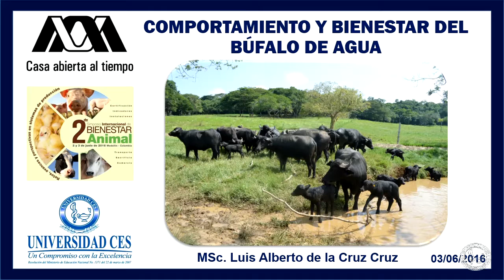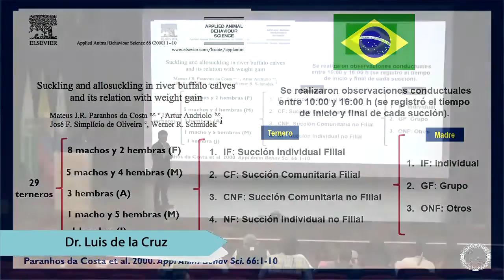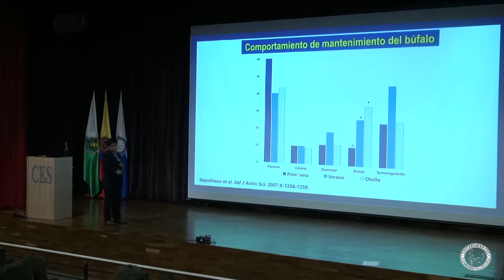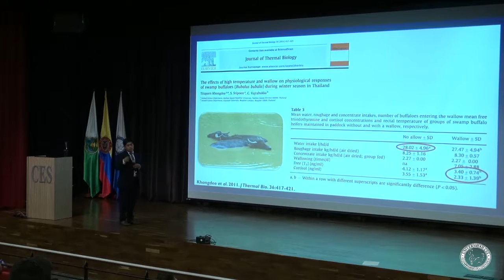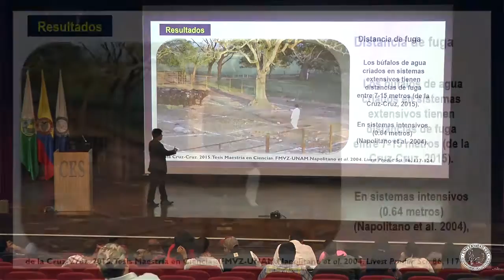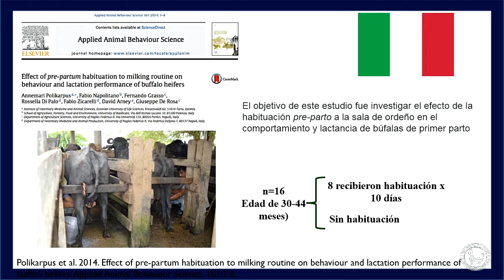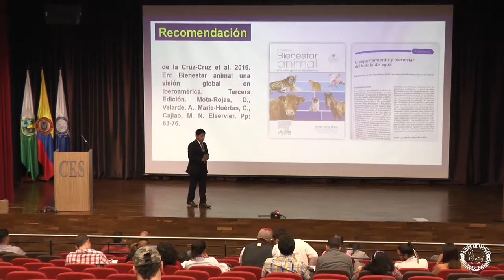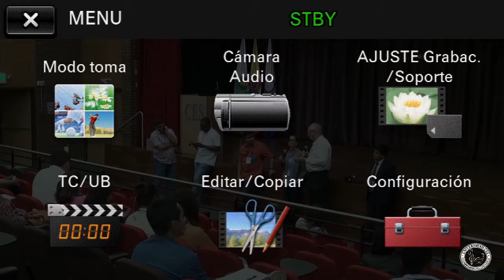10 Dr Luis de la Cruz